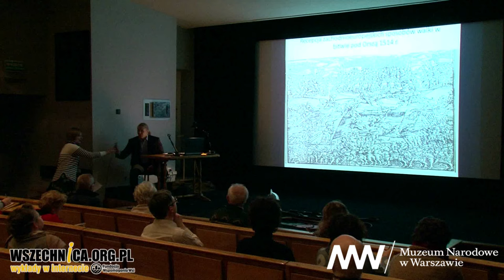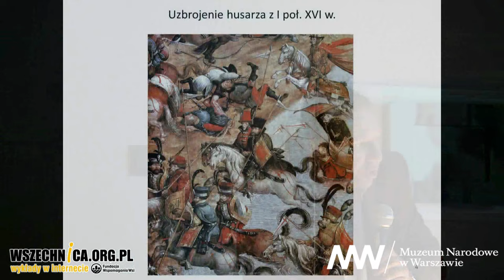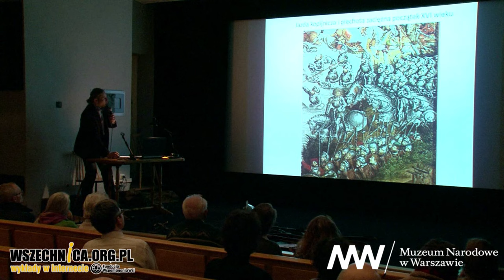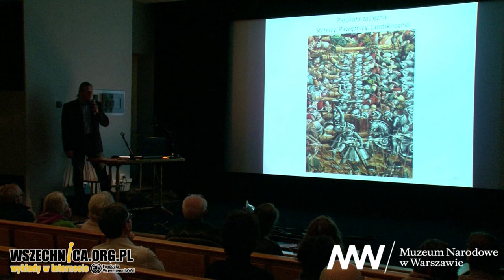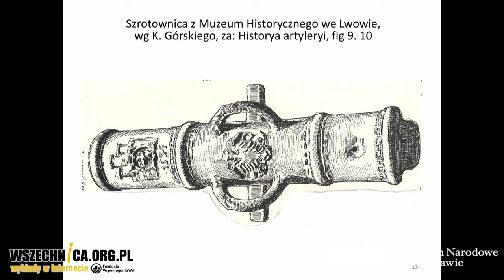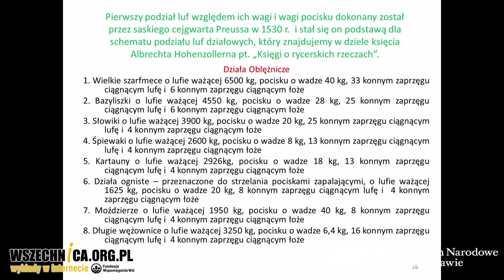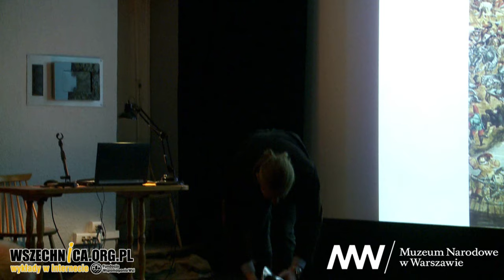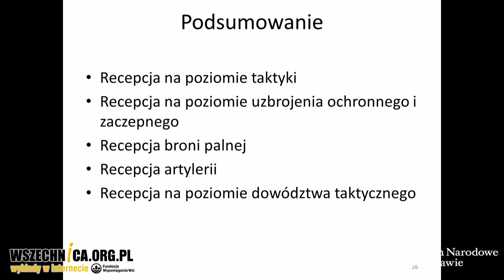Zachodnioeuropejskie sposoby walki w bitwie pod Orszą - Tomasz Mleczek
Wykład towarzyszący otwarciu Galerii Sztuki Dawnej, Muzeum Narodowe w Warszawie, 2 lutego 2017 [1h02min]

Oglądając obraz „Bitwa pod Orszą”, znajdujący się w Galerii Sztuki Dawnej w Muzeum Narodowym w Warszawie, można dostrzec zachodnioeuropejskie wpływy na ówczesne uzbrojenie i taktykę armii Rzeczpospolitej. Opisał je podczas popularnonaukowego wykładu historyk wojskowości i rekonstruktor dr Tomasz Mleczek.

Bitwa pod Orszą (8 września 1515), w której wojska Rzeczpospolitej zadały klęskę armii Wielkiego Księstwa Moskiewskiego, była jedną z największych batalii XVI-wiecznej Europy. Jak mówił dr Mleczek, o sukcesie armii koronnej przesądziło zastosowanie współdziałania jazdy, piechoty i artylerii. Innowacyjne środki i metody walki zaczerpnięto przede wszystkim z pól bitew wojen włoskich. Wszystkie one znalazły odzwierciedlenie na prezentowanym obrazie.

Historyk podczas wykładu przedstawił także przebieg bitwy, której poszczególne epizody również zostały przedstawione przez autora dzieła. Słuchacze mogli się dowiedzieć, jak wojskom koronnym udało się bez większych strat sforsować Dniepr oraz wciągnąć w pułapkę i rozbić wojska moskiewskie. Cały wykład został okraszony prezentacją ówczesnego uzbrojenia – szabli, broni obuchowej i łuków.

Galeria Sztuki Dawnej
Europejskie i Staropolskie Rzemiosło Artystyczne, Malarstwo i Rzeźba od XV do XVIII wieku

Z dawnej Galerii Sztuki Zdobniczej oraz Galerii Dawnego Malarstwa Europejskiego i Staropolskiego Muzeum Narodowego powstała nowa Galeria Sztuki Dawnej. Łącząc gatunki techniczne chcemy odejść od tradycyjnego dyskursu historii sztuki, który rozdzielał „wysoką” sztukę obrazową – malarstwo, rzeźbę, rysunek i grafikę – od rzemiosła artystycznego, uznając je za dziedzinę użytkową. Tymczasem w dawnych epokach taki podział nie istniał. W zasadzie wszystkie te dziedziny sztuki traktowano równorzędnie. Jeśli już którąś wywyższano, to wcale nie malarstwo czy rzeźbę, lecz złotnictwo i produkcję tapiserii. Samo pojęcie „sztuka” – łacińska ars (a za nią włoskie, francuskie i angielskie wersje: arte, l’art, the art), grecka téchne, niemiecka i niderlandzka Kunst – oznaczało pierwotnie kunszt, sprawność wykonania, rzemiosło. Najwyżej ceniono w malarstwie i rzeźbie właśnie rzemieślniczą, wirtuozerską jakość wykonania.

Obrazowy charakter malarstwa i rzeźby – poddanych zasadzie naśladowania rzeczywistości (mimesis) – też nie czyni tych gatunków osobnymi. Jak pokazuje nasza ekspozycja, znakomita większość dzieł dawnego rzemiosła artystycznego miała wprawdzie dekoracyjny charakter, ale zawierała przedstawienia figuratywne, stanowiące przecież istotę malarstwa i rzeźby.

W dziale KULTURA DWORSKA, w trzech salach: Pałac i willa; Dwór monarszy i wielkoksiążęcy; Dwór magnacki i siedziba szlachecka pokazane są obrazy, rzeźby, meble, tapiserie, tkaniny, kobierce, przedmioty złotnicze, srebra, naczynia szklane, majolika, fajanse, porcelana, które stanowiły oznaki luksusu i splendoru, instrumenty pouczenia moralnego, nośniki propagandy politycznej albo służyły rozrywce. Dział RELIGIA I WIARA W KOŚCIELE I W DOMU, obejmujący sale: Późnośredniowieczne obiekty kultu i dewocji; Renesansowe obiekty prywatnej dewocji; W strefie ołtarza: obiekty liturgiczne; Po soborze trydenckim: obrazy i przedmioty w kościołach i klasztorach; Po reformacji: obrazy religijne w domach i gmachach publicznych przedstawia oprawę liturgii w kościołach i miejscach kultu religijnego oraz instrumentarium prywatnej pobożności, modlitewnej i medytacyjno-kontemplacyjnej, uprawianej w domu lub w prywatnej kaplicy. Trzeci, umieszczony w osobnym skrzydle człon galerii: MIASTO, a w nim kolejne części: Obywatele i ich instytucje: ratusz i cech; Dom miejski i jego mieszkańcy; Obrazy w gabinetach kolekcjonerów; Etos patrycjuszy i ich wizja plebsu pokazuje, jak okazy rzemiosła artystycznego, malarstwa i rzeźby kreowały wysoką kulturę miejską. Zamyka tę opowieść miasto szczególne – Miasto na eksport: Wenecja. Prezentację dopełniają skarby rzemiosła artystycznego zamknięte w przestrzeniach trzech gabinetów: porcelany, szkła i kryształów górskich oraz złotnictwa.

Rzemiosło artystyczne łączyły z malarstwem i rzeźbą wspólne cele i funkcje, a także przestrzenie, w jakich je gromadzono i wystawiano. I taki właśnie jest podział galerii – na „przestrzenie społeczne”: 1) pałac, willa, dwór; 2) kościół, kaplica i ołtarz domowy; 3) miasto. Innymi słowy: 1) kultura dworska, 2) kultura religijna, 3) kultura miejska.